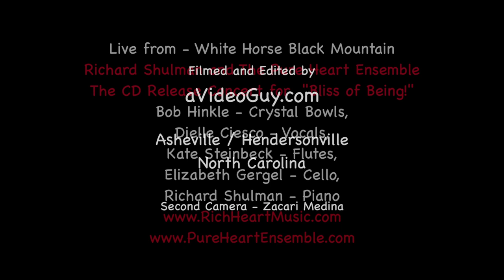Heading Home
The Pure Heart Ensemble live at the CD release concert for "Bliss of Being" June 1st, 2013 at White Horse Black Mountain.

Musicians are Richard Shulman - piano, Dielle Ciesco - vocals, Kate Steinbeck - flutes, Elizabeth Gergel - cello, and Bob Hinkle - crystal bowls.